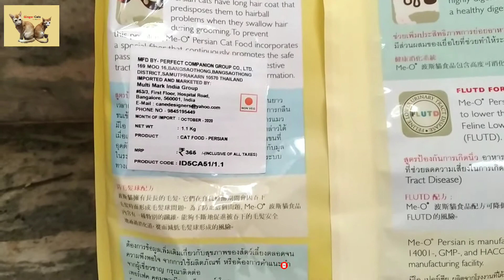MeO Persian Cat Food Review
Maxi Persian
Purepet Cat Adult
Purepet Dog Adult
meat up cat food
meat up gravy

MeatUp Cat Adult
MeatUp Dog
cat dry
Whiskas Dry Food

Drools Cat
Royal Canin cat

Pedigree dog

Fur Glow Fresh Hair Ball

Cat and Dog shampoo

Cat and Dog Powder